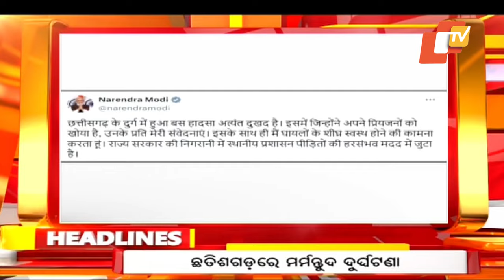7 AM Headlines | 10th April 2024 | Odisha TV | OTV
7 AM Headlines | 10th April 2024 | Odisha TV | OTV